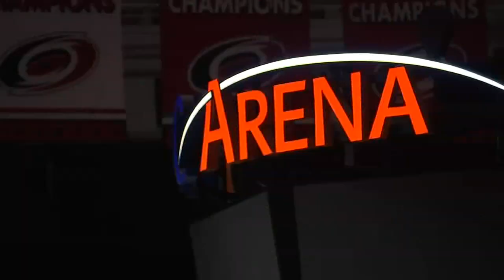PNC Arena is looking for 500 new employees